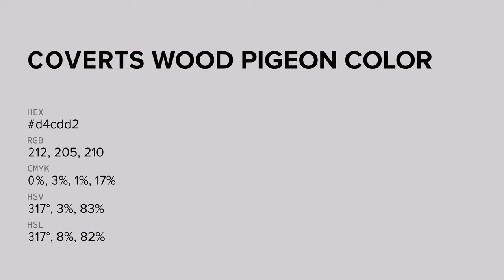Coverts Wood Pigeon color d4cdd2 hex color - Grey color - Cool color d4cdd2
What color is Coverts Wood Pigeon ? d4cdd2 hex color - Grey color - Cool color d4cdd2

Hex d4cdd2 Color Code is also known as Coverts Wood Pigeon color.

Hex d4cdd2 Color code in RGB color code model is created after adding 83.14% red color, 80.39% green color and 82.35% blue color.
Hex d4cdd2 Color code in CMYK color (process color) code model is generated after subtraction of 0% cyan, 3% magenta, 0% yellow and 16% black.